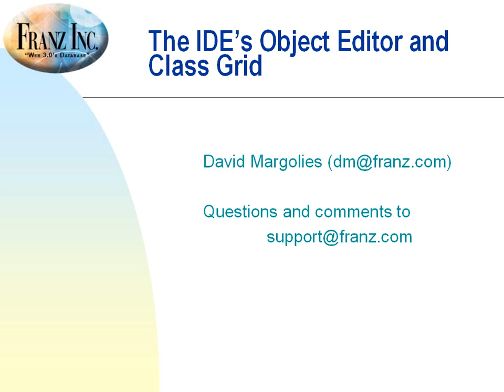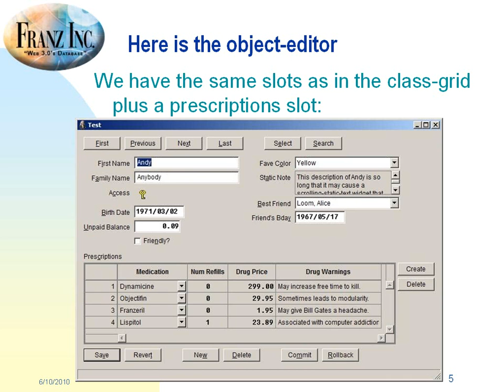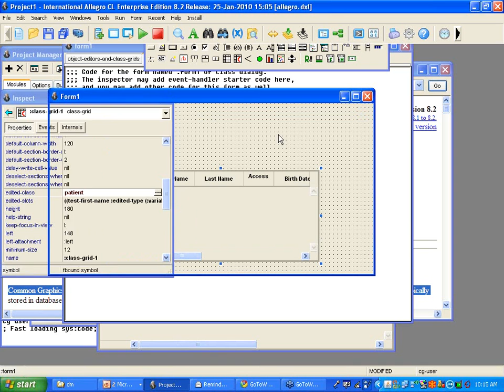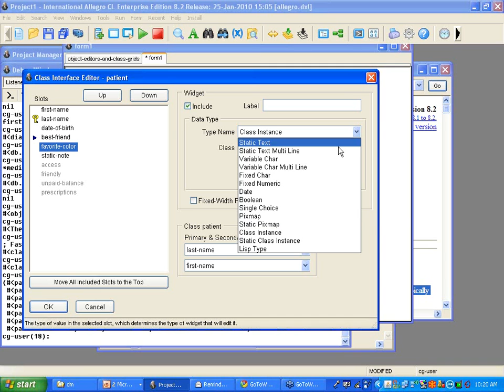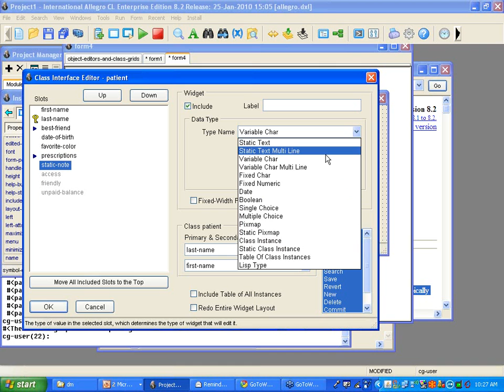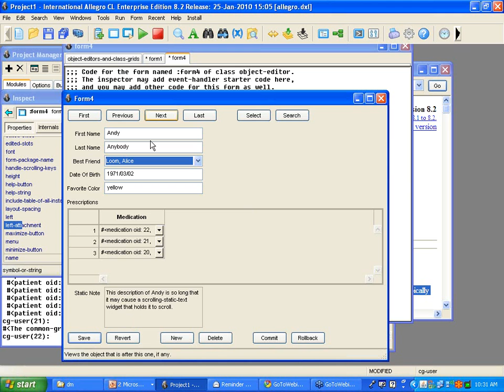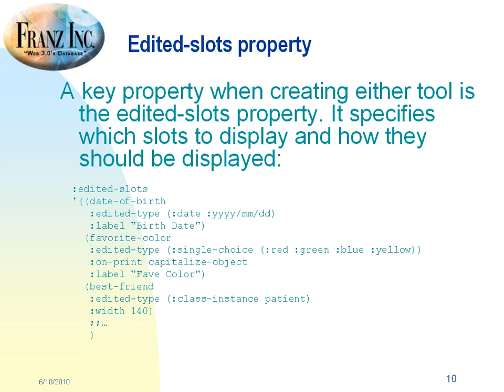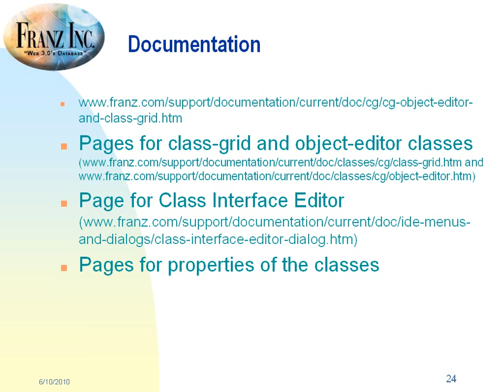Allegro Common Lisp: The Object Editor Dialog, and Class-Grid Widget in Common Graphics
Common Graphics includes two types of interface objects that make it easy to browse and edit instances of classes. The instances are typically stored in databases, but they do not need to be. One of these interface objects is the class-grid widget. This is a specialized grid-widget that has a column for each application slot of interest and a row for each instance that you tell it to display. The other interface object is the object-editor dialog. It has a standalone widget for each edited slot of a single currently-displayed instance, as well as a number of standard command buttons for displaying different instances and saving edits to them, and so on. In this talk we will give examples that demonstrate both of these, with the greater emphasis on the object editor.